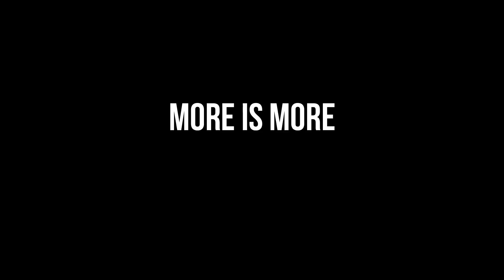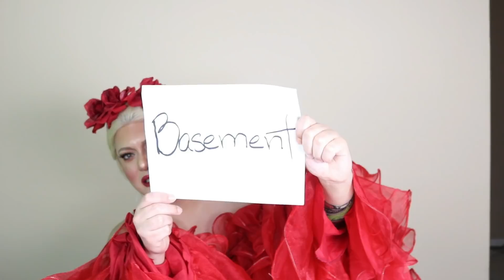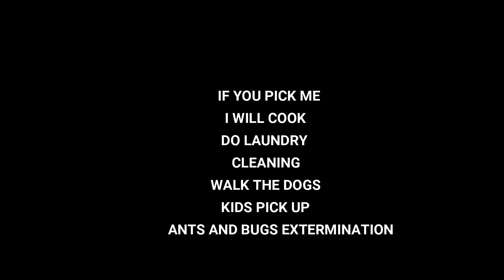RUPAULS DRAG RACE | SEASON 12 | AUDITION TAPE | ANIKA LECLERE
HI GUYS, THIS IS MY AUDITION TAPE FOT THE 12 SEASON OF RUPAULS DRAG RACE, IM NOT DOING DRAG RACE THIS TIME AROUND BUT IM MORE THAN PROUD OF WHAT I DID, THANK YOU ALL FOR THE LOVE AND SUPPORT

FOLLOW ME ALL OVER AS @ANIKALECLERE